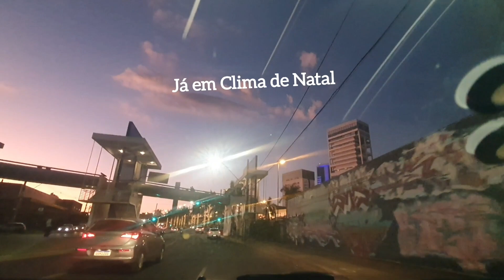Zona Leste Bairro Santa Mônica e Center Shopping já em clima de festas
O Santa Mônica é um bairro da Zona Leste de Uberlândia, no Triângulo Mineiro, Região Sudeste do Brasil.
O bairro Santa Mônica tem pouco mais de 35 mil habitantes, segundo o censo do IBGE de 2010[2] e é formado pelos loteamentos Santa Mônica Setor A, B e C, além do Jardim Parque do Sabiá (parte), Eduardo Rende (parte), Jardim Finotti, Progresso, Santos Dumont e Fabio Felice.
Principais locais do bairro Santa Mônica
Universidade Federal de Uberlândia (Campus Santa Mônica).
Centro Administrativo Virgílio Galassi.
Câmara Municipal.
17º BPM - Batalhão da Polícia Militar de Minas Gerais.
Parque do Sabiá (parte).
Estádio Parque do Sabiá (parte).
Arena Multiuso Tancredo Neves - Sabiazinho (parte).
Comércio
O bairro Santa Mônica conta com lojas, restaurantes, hotéis, postos de gasolina, drogarias, supermercados, sorveterias, agências bancárias, concessionárias de veículos, dentre outros, espalhados pelas principais avenidas, como a João Naves de Ávila, Segismundo Pereira e Belarmino Cotta Pacheco.
Saúde
O bairro conta com várias unidades hospitalares, como: COT - Centro Oncológico do Triângulo, Hospital e Maternidade Madrecor, CAPS Leste, Centro de Referência em Saúde do Trabalhador, Centro de Conviver e Cultura.
Principais vias do bairro Santa Mônica
Avenida Segismundo Pereira - centro comercial da região.
Avenida João Naves de Ávila
Avenida Anselmo Alves dos Santos
Avenida Lázara Alves Ferreira (bairro Jardim Finotti)
Avenida Salomão Abrahão
Avenida Francisco Ribeiro
Avenida Belarmino Cotta Pacheco - centro comercial da região.
Alameda Uberaba (bairro Jardim Finotti)
Rua Maria das Dores Dias (Antiga 5)
Rua Francisco Vicente Ferreira (bairro Progresso)
Rua José Paes de Almeida (bairro Jardim Finotti)
Delimitação do bairro Santa Mônica
O Santa Mônica é o maior bairro de Uberlândia, localizado na Zona Leste da cidade, e tem como sua delimitação à Avenida João Naves de Ávila a sul e oeste, Avenida Anselmo Alves dos Santos a norte e a Rua João Balbino (Antiga 38) a leste, por onde e inicia o atual bairro Segismundo Pereira, que vai até as vias laterais da rodovia BR-050, também na Zona Leste da cidade.
O bairro conta com um corredor BRT Estrutural Leste, na Avenida Segismundo Pereira, com 11 estações de ônibus. Esse corredor interliga o Corredor Sudeste, na João Naves, ao Terminal Novo Mundo, vizinho da Grande Santa Mônica, também na zona leste.